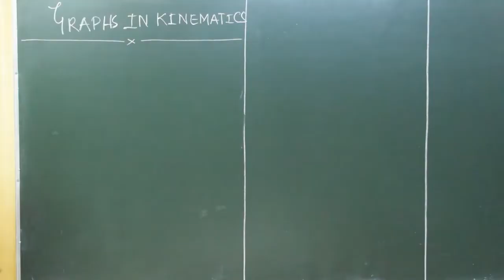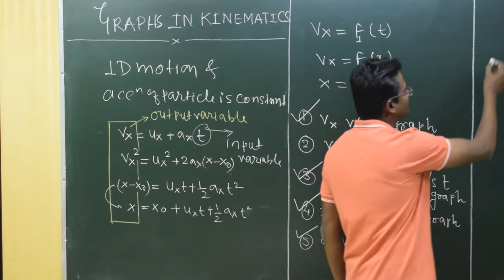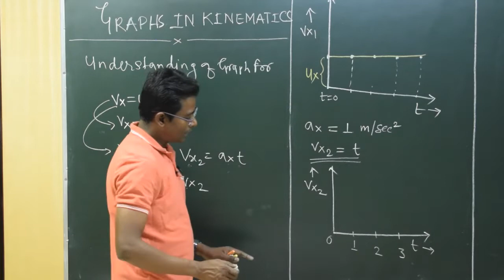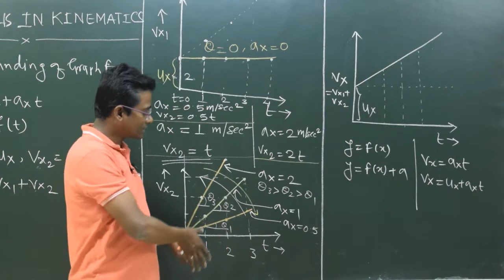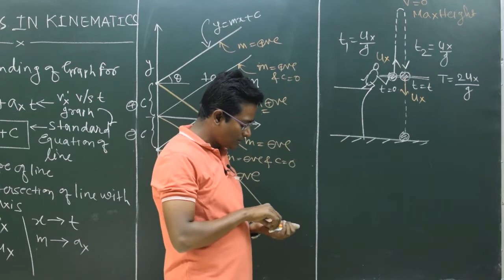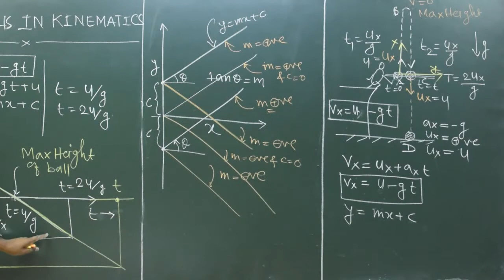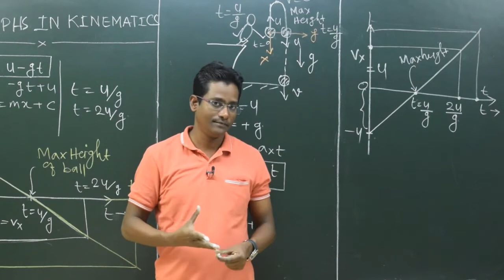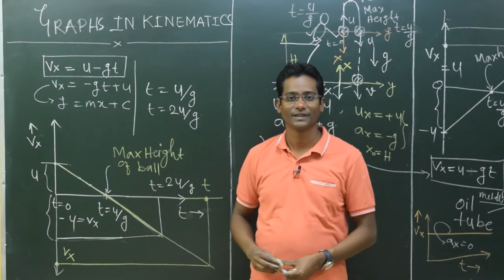Lecture 12 : Graphs in kinematics (Part 1, Velocity v/s Time graph)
This video will help you in understanding of Velocity v/s Time graph. Now Equations of motion are describing as function of some variable.

May go through the video and enjoy the lecture.